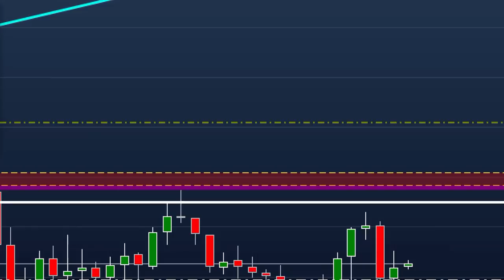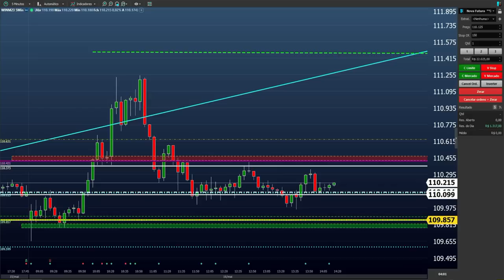DAY TRADE (AO VIVO) OPERAÇÃO DO DESAFIO DA CONTA DE R$ 1.000,00 (17° DIA DE DESAFIO)